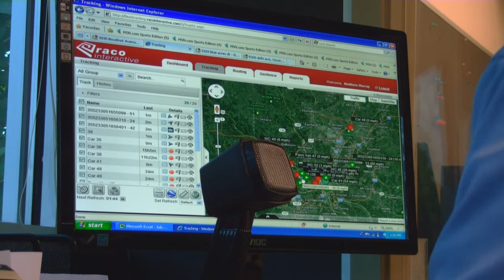GPS Tracking Case Study: Wesley Community Services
"I thought I had a better operation than I did."

Wesley Community Services provide home-delivered meals and specialty transportation to seniors in more than a dozen counties in Ohio & Kentucky.  They have over 50 drivers on their payroll and two dozen transport vehicles including wheelchair-capable vans & freezer vans that hold around a thousand meals.

"Once the vehicles leave here, we really had no idea where they are going, the routes they were running.  After a trip was over, we had no idea where they were at.  We as a company realized that we needed to be able to track this.  With the higher fuel price, cost of maintenance, we needed to explore options.  The GPS tracking devices in the vehicles seemed to me to be the best option for us."

RACO Interactive's GPS Fleet Tracking Solution allowed Wesley real-time tracking of all their vehicles and records all of their driver history that can outputted into a variety of detailed reports.  Instantaneous alerts would also immediately notify the company if a driver was speeding, going where they weren't supposed to, or not going anywhere at all.

"When we went into it, I knew that we would find some of that.  I had no idea we would find what we found."

Speeding through school zones, hours of idling, and unsanctioned visits to the wrong part of town were discovered through RACO Interactive's GPS Fleet Tracking Solution.

"For the first time, the dispatcher could look on his map, on his monitor, see where the vehicles were at, how they were performing.  It's helped him be able to get the big picture and be able to meet the clients' needs better."

With this new information in hand, Wesley has curbed the bad habits of their drivers and now can take their service to the next level.

"We're doing less trips with more people."

Would Wesley ever consider giving up RACO Interactive's GPS Fleet Tracking Solution?

"No.  No.  It's here to stay.  I can't imagine going back to operating our system on a day to day basis without fleet tracking.  In this day of high fuel prices, maintenance costs, we need to be efficient as we can.  And the savings more than pays for itself."